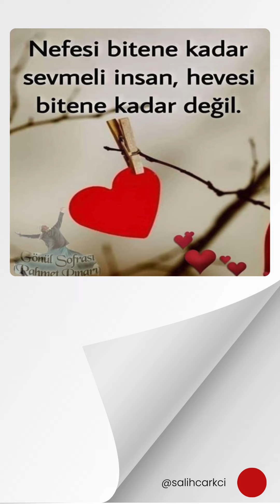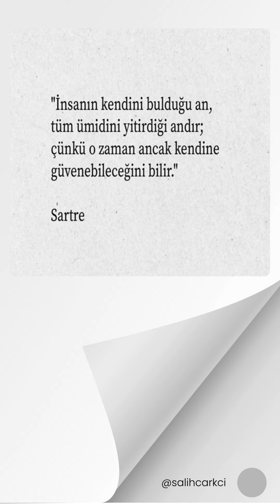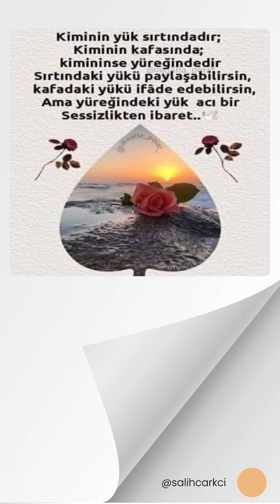Ünlü Düşünürlerin Özlü Sözleri - S236